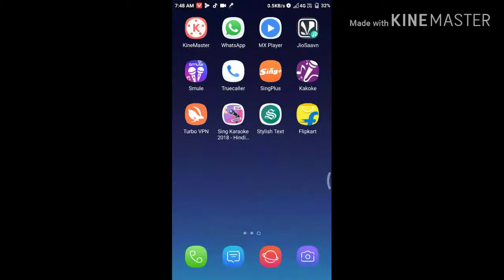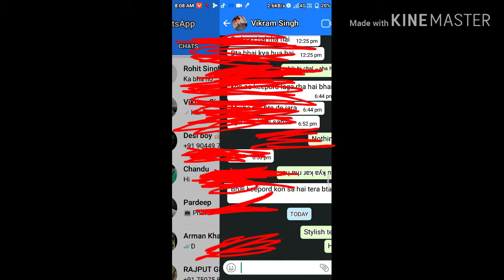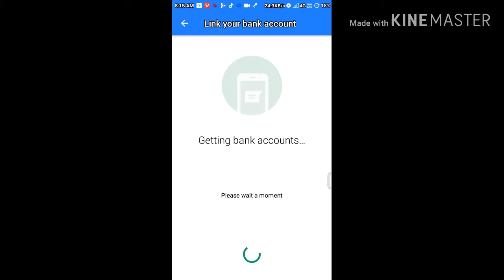WhatsApp me group video call kaise kare WhatsApp se paise kaise kamaye WhatsApp Messenger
WhatsApp me group video call kaise kare WhatsApp se paise kaise kamaye WhatsApp Messenger WhatsApp me group video call
WhatsApp in pc
WhatsApp payment kaise kare
WhatsApp me stylish text kaise likhe
WhatsApp se payment
WhatsApp new update 2019
WhatsApp in English
Top 5 new feature in WhatsApp